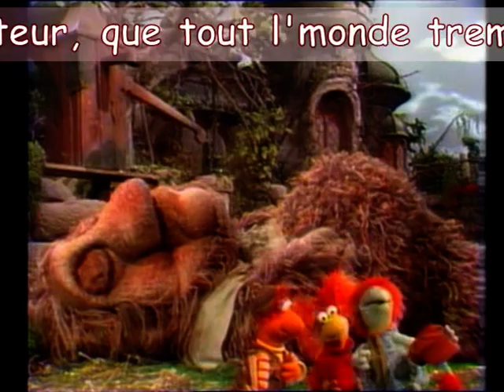Fraggle Rock Dixie Wailin' (VFr) Paroles & Musique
Fraggle Rock Dixie Wailin' (Version Française) Paroles & Musique

Nom de l'épisode : Le Défi
Épisode 14 Saison 1
Titre original : « The Challenge »
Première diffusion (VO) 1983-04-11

"Dixie Wailin'", Paroles,

Titre interprété par :
Boober, Maggy, Gobo,
Ainsi que Junior Gorg (et un peu Maman Gorg)

Quand mon heure sera venue,
Dites aux amis accourus,
Et au prêtre et au docteur,
Que tout l'monde tremble...      ôôeuhh...

« Boober? Mais où-ce que tu as appris un chant funèbre? » - Maggy -

« Je l'ai composé en l'honneur de mon propre départ » - Boober -

« Ho?! Et un peu d'muscle dans l'tempo...
J'les aime bien dansants mes chants funèbres » - Junior Gorg -

« Des chants funèbres? » - Maggy -

« Bien dansants? » - Gobo -

« C'est comme si on était rentré! » - Maggy -

« C'est simple, y a qu'a mettre » - Gobo -

« Du muscle dans l'tempo! » ] - Gobo - et - Maggy -

Mais ne venez pas en noir,
Car je compte bien vous revoir,
Pour chanter un Dixie lent' adieu ensemble...

Viens m'chercher et pose moi là,
Et dis à tous qu'il faudra,
De venir à ma veillée ventre à terre...

« Trop vite! » - Boober -

Va-t'en prév'nir les copains,
Dis leurs à tous que je reviens,
J'ai pas fini ce que' j'avais à faire...

« Mais enfin?! De la gravité, de la dignité! » - Boober -

Ils auront les larmes aux yeux,
Quand il faudra s'dire adieu,
Et mon cercueil s'lancera dans un boogie-woogie...

Et ils crieront tous «Hourra!»,
Quand mon squelette s'enfuira,
Vers mon élan, J'ai celui...de toute ma vie...

« Arrêtez! Vous perdez tout l'côté triste et pleurnichard! » - Boober -

Va-t'en prev'nir les copains,
Dis leur à tous que je reviens,

« Est-il vraiment possible que notre cher petit ait quitté cette vallée de larmes » - Maman Gorg -

« ...J'en ai grand peur... »  - Papa Gorg -

La terre s'mettra à trembler,
Dans le rythme de ma veillée,
Et j's'rais là pour conduire moi-même la musique...

Et les anges seront ravis,
De voir que Dixie revit,
Dans un chant funèbre unique et fantastique...

« Junior! Tu es en vie! » - Papa Gorg -

« Non?! C'est un vrai miracle! Mon fils dans mes bras... » - Maman Gorg -

« Ho oui! » - Papa Gorg -

Pas fini ce que'  j'avais à faire...

(c)HENSON ASSOCIATES, INC. 1983.

Montage « Fait mains » avec passion et surtout Ulead VideoStudio 11 par Mc Callister aka Makalovitch

Merci'